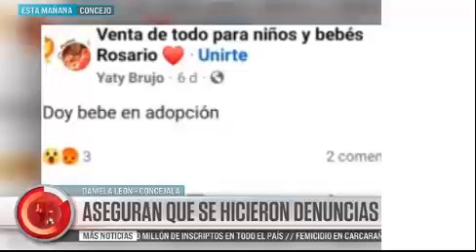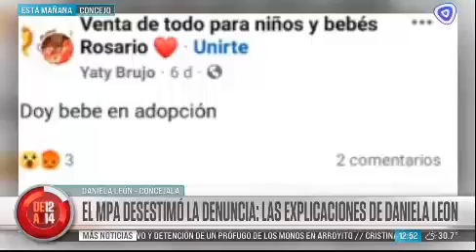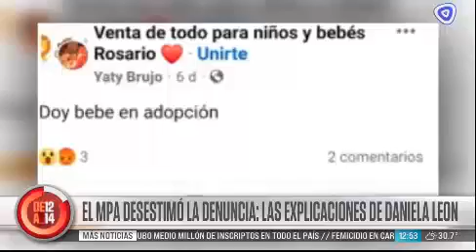3 leon concejo